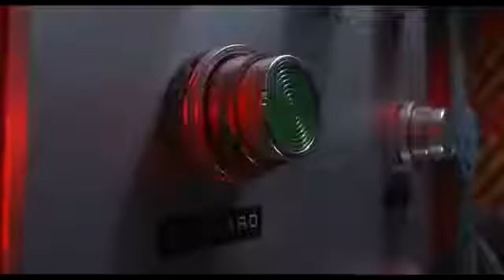Child's Play 2 (1990) Part 11